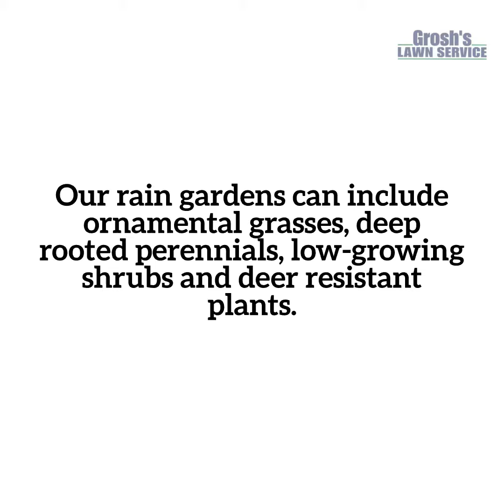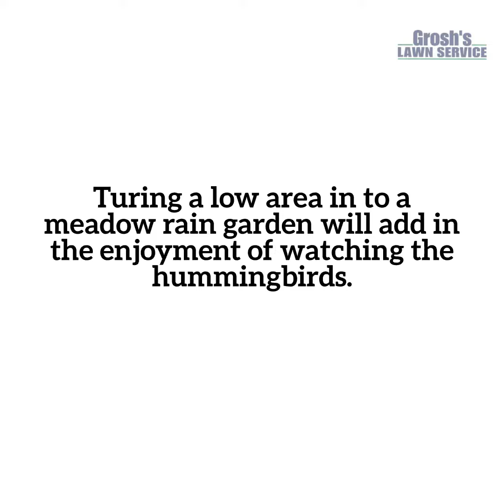Rain Garden Landscape Design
Rain Gardens Landscape Contractor

Rain Gardens by Tom

Are you looking for a great solution for all the water out of your downspouts?

A retention basin is a great way to collect rain and runoff on your property.

Rain gardens help improve water quality by up to 90% of chemical pollutants and nutrients.

Rain gardens are a natural based solution for helping with localized flooding.

Our rain gardens can include ornamental grasses, deep rooted perennials, low-growing shrubs and deer resistant plants.

Trees and shrubs in a rain garden help deflect water and slow it down.

And of course, one area of the rain garden will be the wettest and requires plants that tolerant of the wet conditions. Not every plant is suited for the wet area of a rain garden.
Proper selection of plants for the success of the rain garden is critical.

Turing a low area in to a meadow rain garden will add in the enjoyment of watching the butterflies and the birds and the bees as they all take advantage of all the nectar producing plants.

By having a dry riverbed through your meadow rain garden gives the bed some structure and a place for the visitors to your meadow rain garden.

Contact Karen and Tom Grosh of Grosh’s lawn Service today